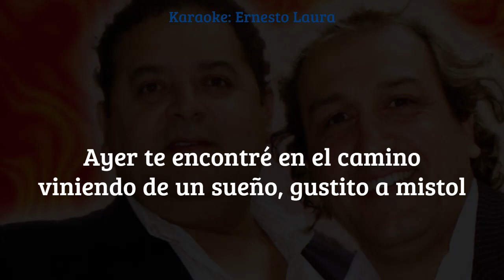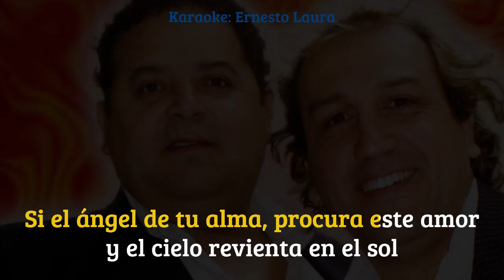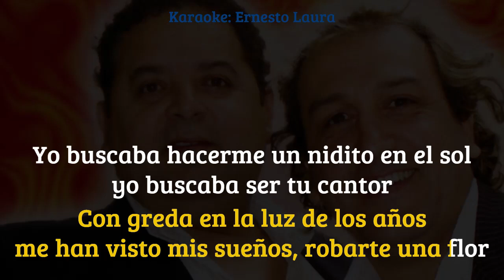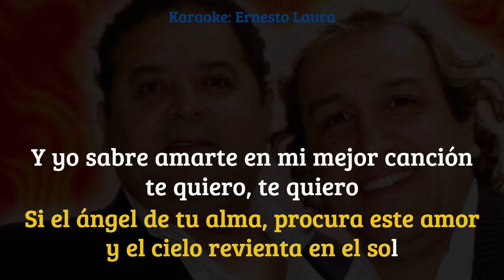Los Changos - Gustito a Mistol - karaoke